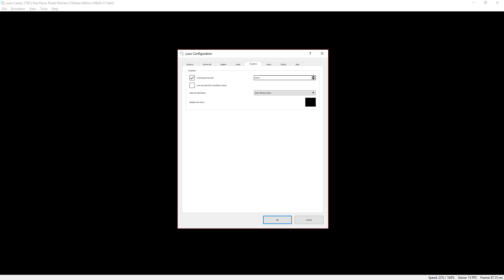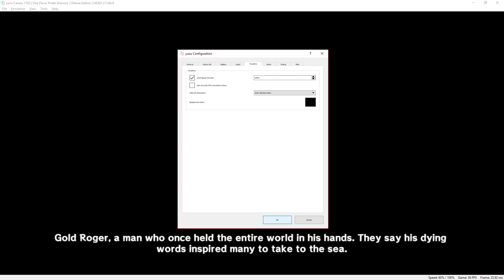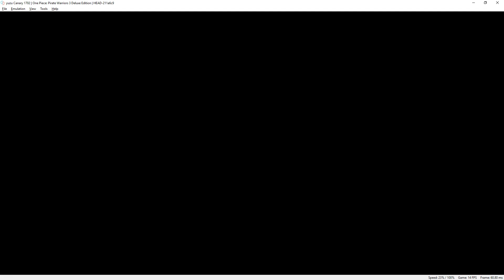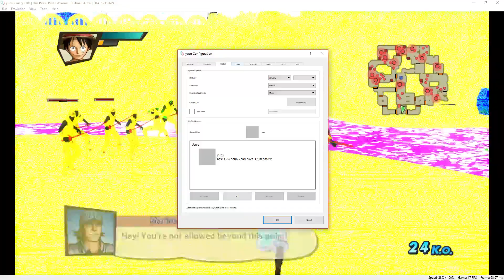[Switch Emulator] Yuzu Canary 1702 | One Piece: Pirate Warriors 3 | In Game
rendering in game very bad
Pros
60fps in menu
goes in game

Cons
black screen during cutscene
low fps ingame
bad rendering in game
low speed in game

Settings
NFC enabled
CPU JIT enabled
Docked Mode disable
Docked Joycon enabled
speed limited to 100%

My spec:
GPU: RTX 2080 Ti
CPU: Intelt(R) Core(TM) i7-7800X CPU @ 3.50GHz
Memory: 32 GB RAM (31.71 GB RAM usable)
Operating system: Microsoft Windows 10 Home